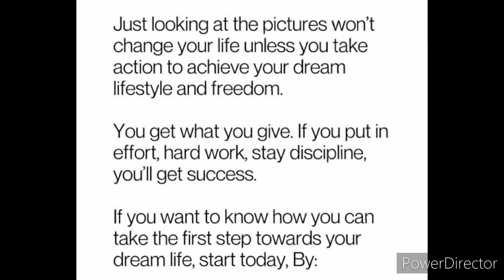This 8 picture Can change your life !!